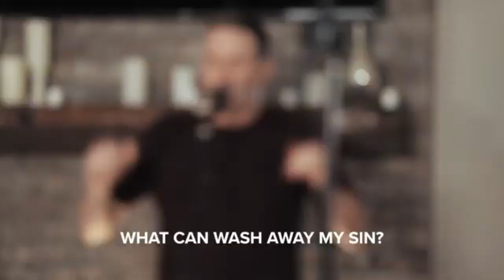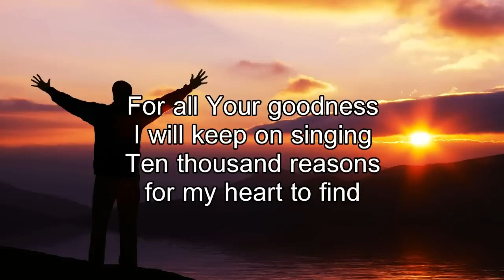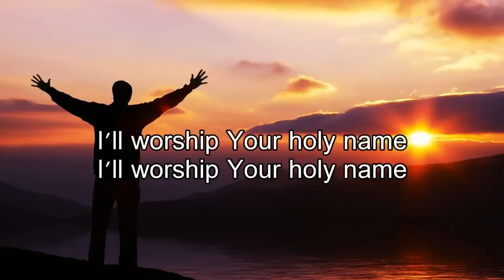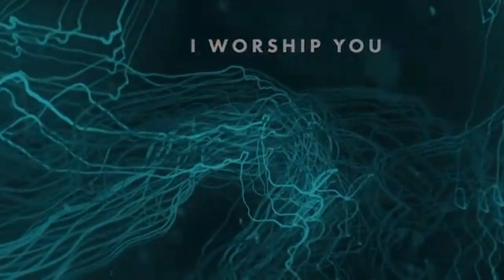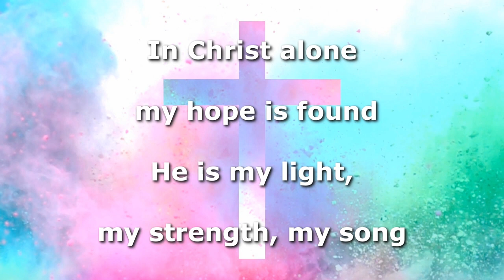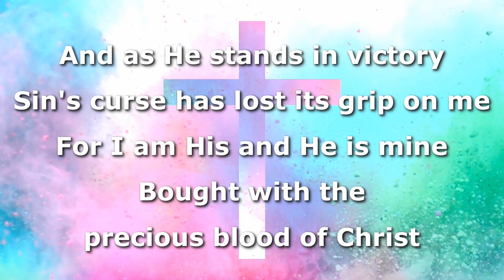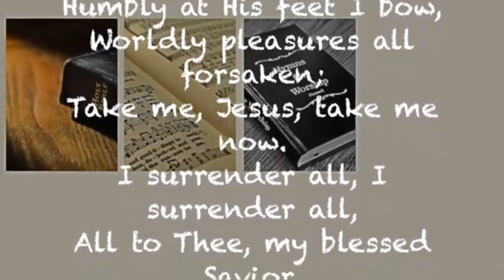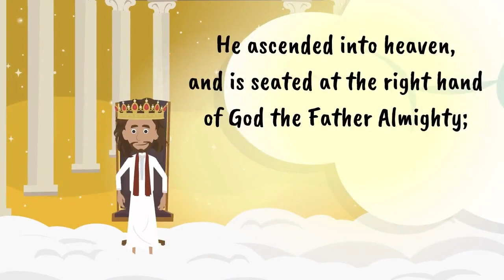Sunday praise 2